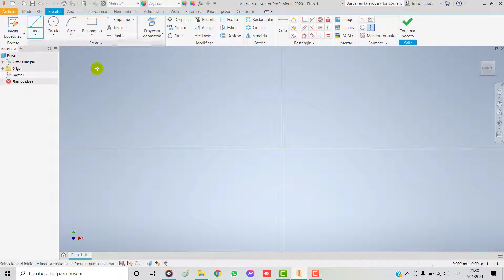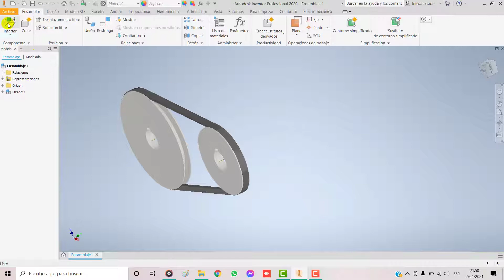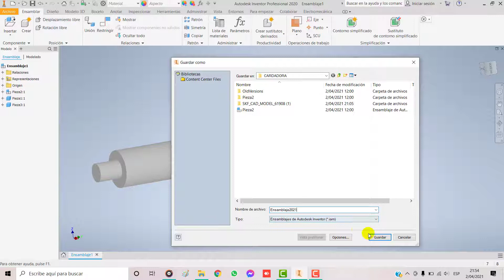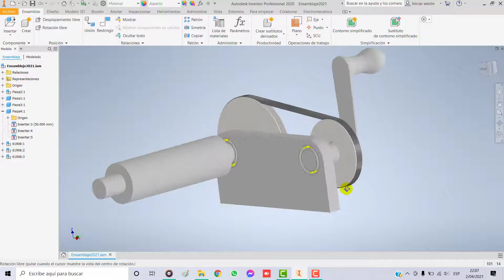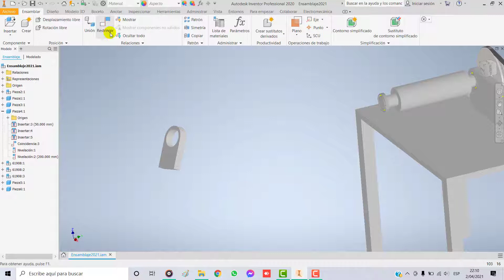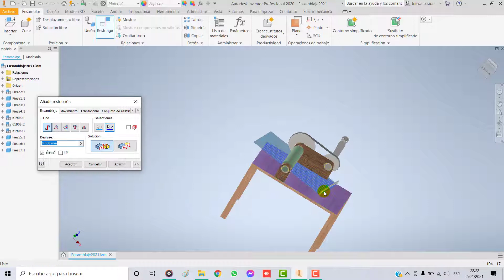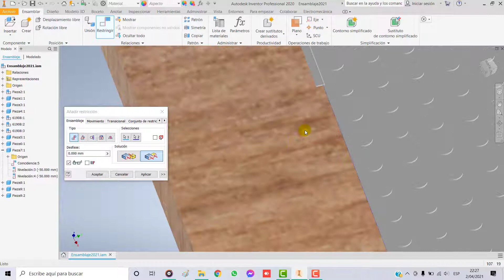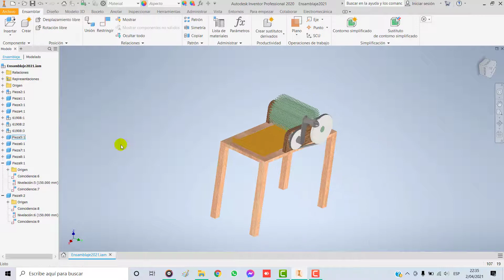Ensamblaje - INVENTOR - PARTE 8 (DISEÑO DE UNA CARDADORA)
- Como diseñar una cardadora en inventor
- Como ensamblar en inventor
- Como dar color a piezas en inventor
- Como usar inventor

A continuación todo el material que se usara para el diseño de la cardadora (Solo usar un link, ambos son lo mismo pero si uno no funciona, usen el otro)